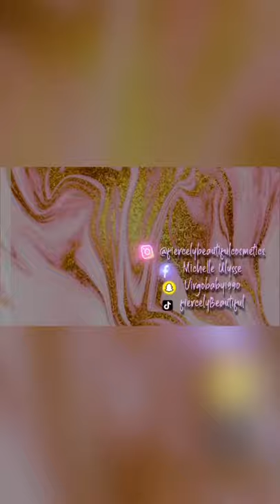Things You’ll Need To Start A Lipgloss Business | Boss Babe Mimi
Hey boss babe this video is about how to start a lip gloss business and I will also be giving you useful and helpful information to start that business sis!💕

VERSAGEL: TKB Lip Gloss Base (Versagel) (5.5oz (2 pack))
DRAWSTRING BABGGIES: 100PCS 5x7 inches Drawstring Organza Bags, Gift Favor Bags, Hot Pink Jewelry Pouches, for Wedding Party Christmas
PRINTING PAPER: HP Printer Paper BrightWhite 24lb, 8.5x 11, 1 Ream, 500 Sheets, Made in USA From Forest Stewardship Council (FSC) Certified
Resources, 100 Bright, Engineered for HP Compatibility, 203000R
FUR CARPET: AQUEENLY Sheepskin Cushion Faux Fur Seat Cover Round Area Rugs for Office Bedroom Living Room, 12 inches (White)
FLAVORING OIL: LorAnn Super Strength Variety pack, 1 dram (.0125 fl oz - 3.7ml) bottles - 5 pack

The printer, the label printer, and organizing bins I got at Walmart.com!